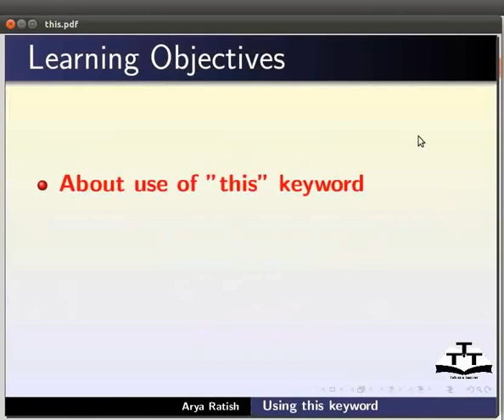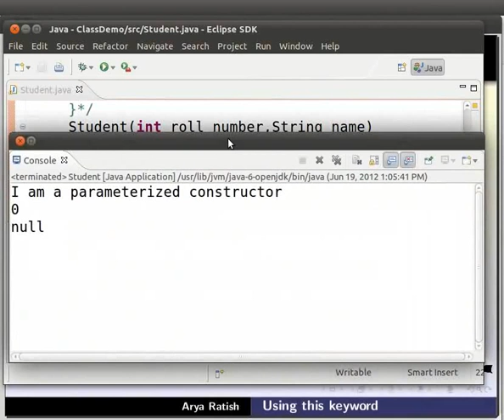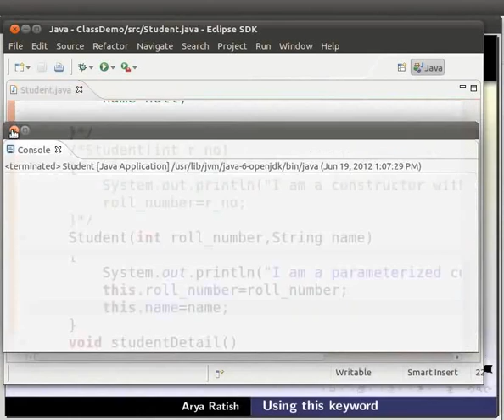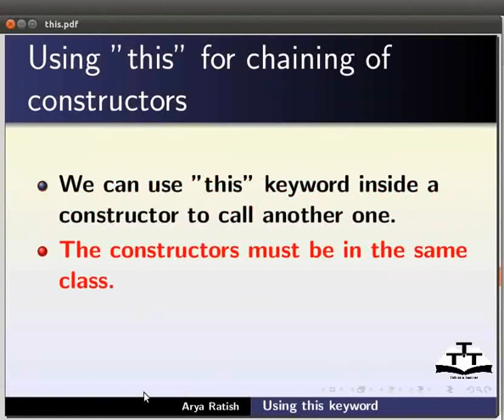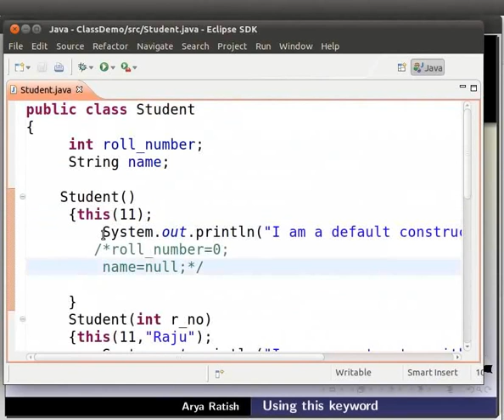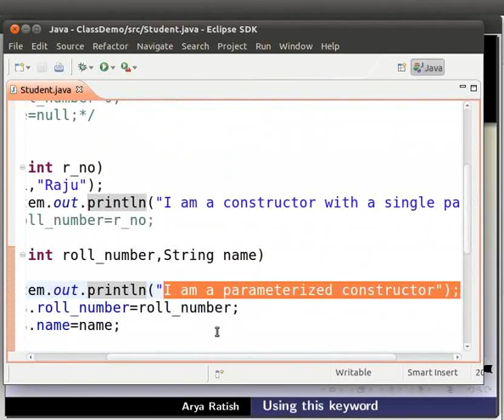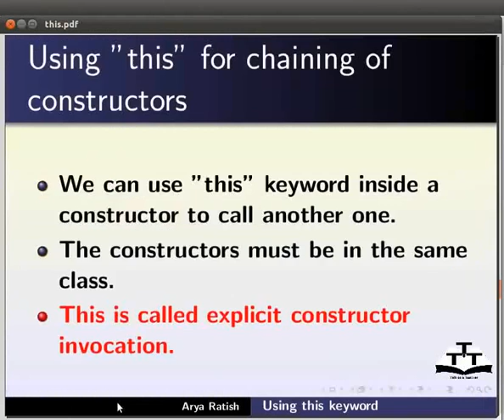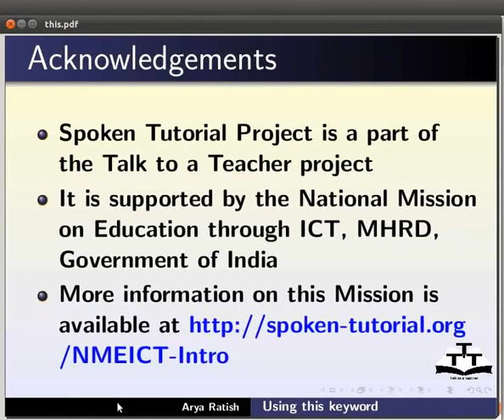Using this keyword - Gujarati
Using this keyword

 *this is a reference to the current object
 *helps to avoid name conflicts
 *we can use this keyword inside a constructor to call another one
 *the constructors must be in the same class
 *explicit constructor invocation
 *Explain it using the parameterized constructor code
 *Make this statement the last one in the constructor
 *You will get an error
 *this statement should be the first one inside a constructor